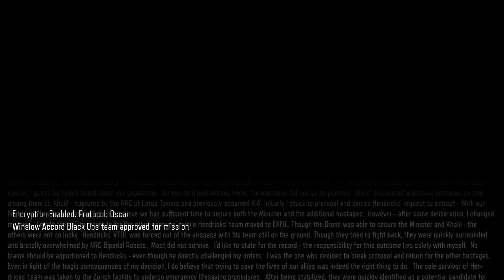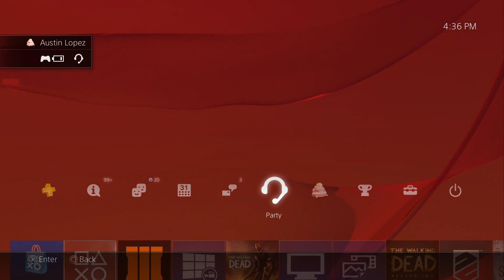Call of Duty: Black Ops 3 Nightmare Campaign | Mission 5 - Black Ops